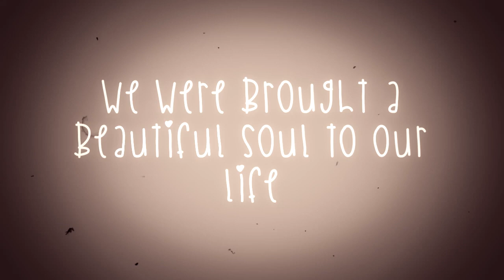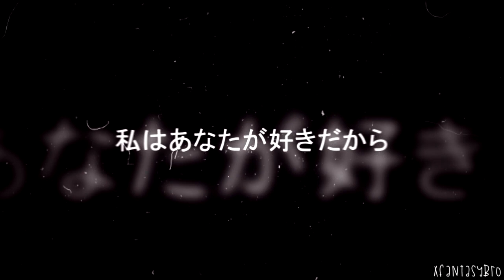Try - multifandom MEP (HBD Sasco!)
HAPPY BIRTHDAY SASCO ❤ you beautiful soul
You have always been such a loving friend for us to have so we really wanted to dedicate our own special gift to you, we love you ❤

Dude ive said enough about you but seriously i cant stop saying it, you are honestly one of the most sweetest people ever, you are always there for us and you always consider everything that was said in a conversation, you really try your best for us and we appreciate it, we love having you part of our family and we hope you have such an amazing day, you deserve it ❤

6: xfantasybr0
you're here

❤ INFO OF VIDEO
Song: Try
Artist: Colbie Caillat

⇉ Xbox Gamertag: xfantasybr0

Feel free to buy me a cup of coffee! You can receive rewards :3